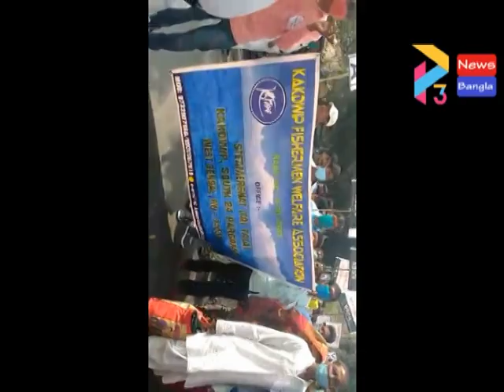DIGHA FISHERMEN AGITATION#22 02 21 P3 NEWS BANGLA#